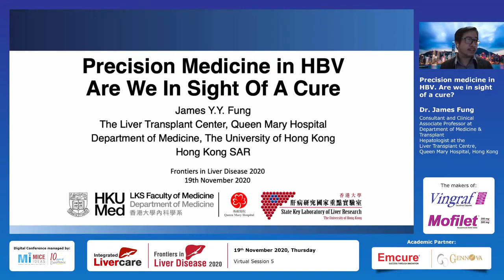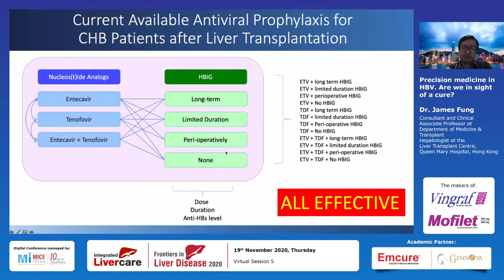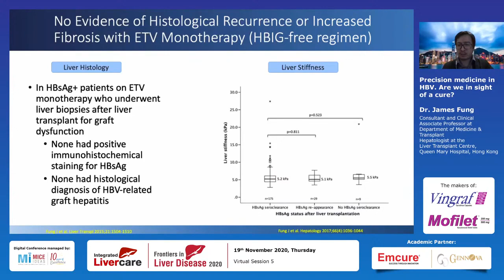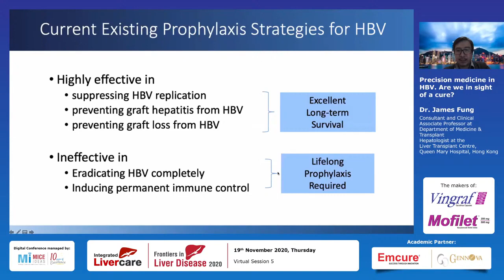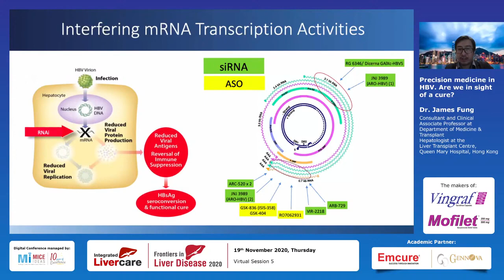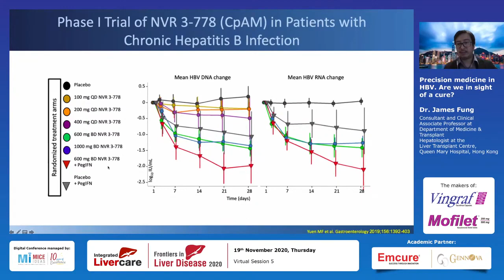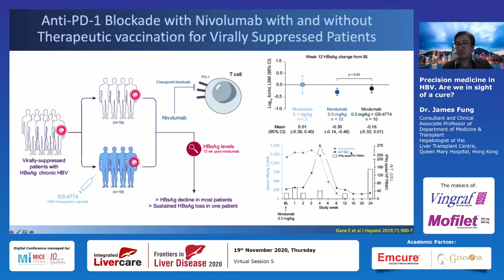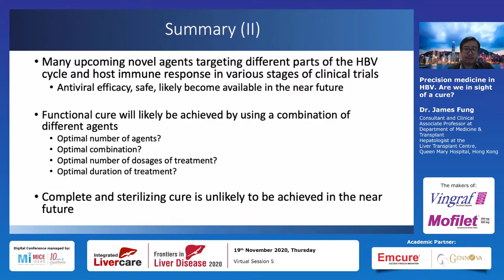Part 3 - Precision medicine in HBV. Are we in sight of a cure? - Dr. James Fung, Hong Kong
Frontiers in Liver Disease 5th Virtual Session - 19 Nov 2020

Supported by Emcure & Gennova